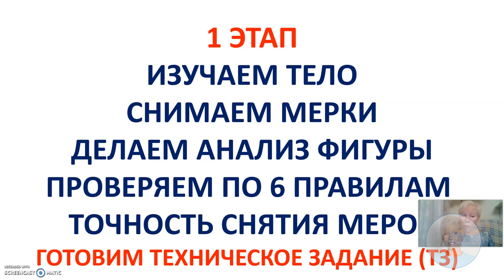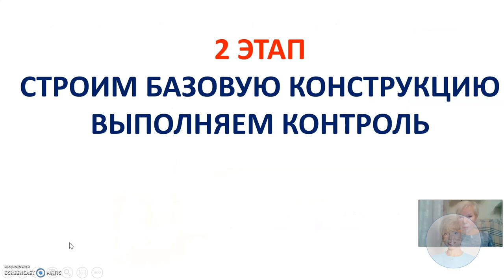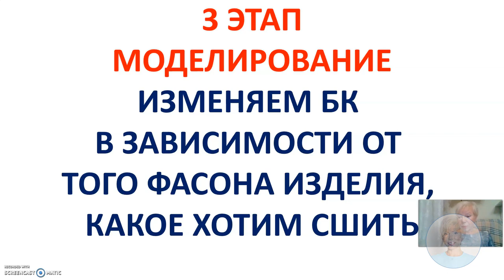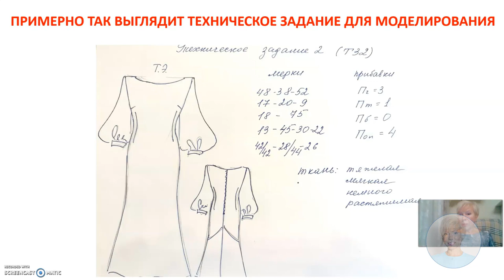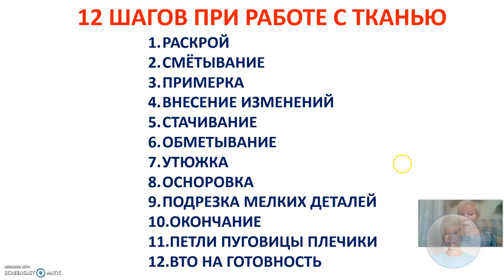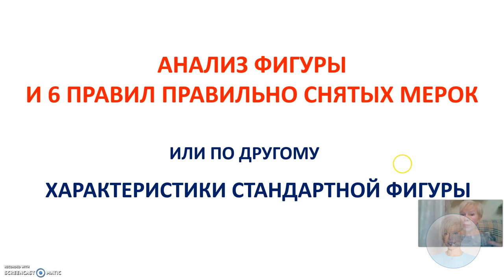Как научиться шить самостоятельно Курсы кройки и шитья Галины Коломейко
Сегодня на канале Галины Коломейко видео о том, как научиться шить правильно.
В наши дни информации по крою и шитью так много, что для тех, кто хочет освоить это ремесло очень сложным является процесс выбора учителя, методики, системы кроя и технологии пошива. Сложно сориентироваться в этом изобилии информации. И поэтому, мне хочется вам помочь разложить всё по полочкам, чтобы процесс знакомства с темой не был таким мучительным.
В этом видео речь идёт о 4 этапах в создании одежды.
Это: изучение тела, построение базовой конструкции, моделирование и сам пошив.
Последний 4й этап в свою очередь делится ещё на 12.
Если вы эту систему примете, то время работы значительно сократится, а качество резко возрастёт!
В процессе рассказа речь заходит о том, почему я никогда не измеряю длину проймы и не сопоставляю её с длиной оката рукава. Имеется в виду втачного. Этот вопрос часто звучит в ваших письмах.
Посмотрите видео и там найдёте на него ответ.